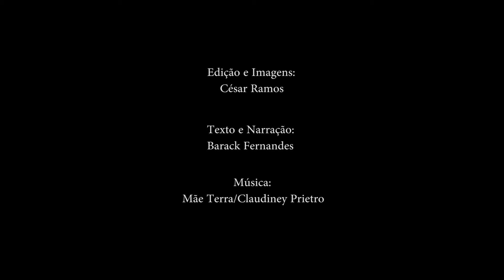10 anos da ENFOC que nos convidam a plantar novos sonhos...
“Mãe terra eu te sinto sob os meus pés... Mãe terra eu ouço o teu coração”.  A celebração dos 10 anos de atuação da ENFOC foi marcada pelas lembranças dos caminhos que fizeram um ipê antes tão pequenino,  ser uma árvore frondosa e crescer em várias direções... Sendo sombra e aconchego para muita gente.

Foi momento de sintonia com a terra e de replantar novos sonhos...

10 anos ENFOC eu faço parte!

10 anos ENFOC: nós fazemos parte!!!